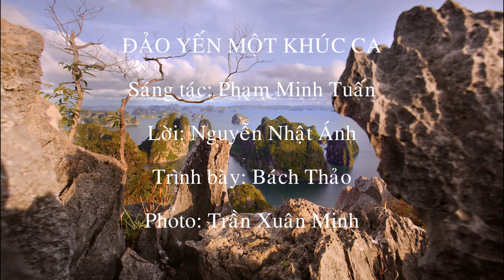ĐẢO YẾN MỘT KHÚC CA. Sáng tác: Phạm Minh Tuấn. Lời: Nguyễn Nhật Ánh. Trình bày: Bách Thảo. Đài TNVN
ĐẢO YẾN MỘT KHÚC CA

Sáng tác: Phạm Minh Tuấn.
Lời: Nguyễn Nhật Ánh
Trình bày: Bách Thảo
Photo: Trần Xuân Minh
Biển xa vời, trọn đời yêu đảo yến giữa trùng khơi.
Dạt dào sóng vỗ thành câu hát mẹ tôi.
Mà tôi nhớ, tôi thương, tôi yêu.
Biển xa vời, từng đàn chim yến lượn ngang trời.
Mang mùa xuân đến với bao người.
Đem niềm vui đến cho tình yêu lứa đôi.

Đảo yến xanh xanh trên biển xanh.
Mặt trời lấp lánh chim yến bay trong bình minh.
Đảo của quê hương của lòng tôi.
Mặt trời tung cánh hay mắt em rạng ngời.
Này hỡi anh thương yêu của em.
Từ trong gian khó sóng gió anh từng quen.
Lần giữa hang sâu thăm thẳm xa,
Âm thầm anh đã đã viết lên bài ca.
Hò o... dô hò... dô.
Đảo quê hương tôi mến thương đảo yến một khúc ca.

Đảo yến ôm súng giữa trùng khơi.
Ngàn năm soi bóng con nước dâng đầy vơi.
Từng bước chân anh lặng im.
Vui cùng con sóng cho nước non giầu thêm.
Vượt qua con suối, khe núi bao ngày đêm.
Sưởi ấm tim em có tình anh.
Âm thầm anh đã đã thắp lên mùa xuân.